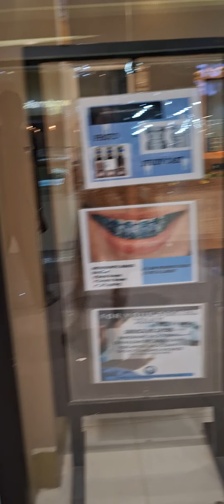Samsung Galaxy A35 Camera and Video Stabilization Test | Best Android Phones For Vlogging